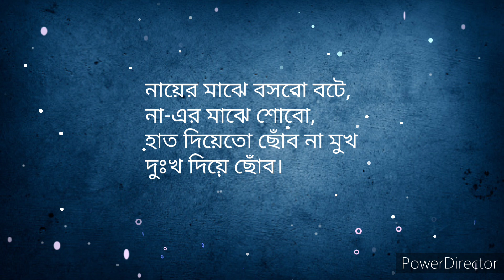কবিতা - যাত্রাভঙ্গ//কবি – নির্মলেন্দু গুণ//কণ্ঠে- অর্পিতা মালাকার//@arpitamalakarrecitation